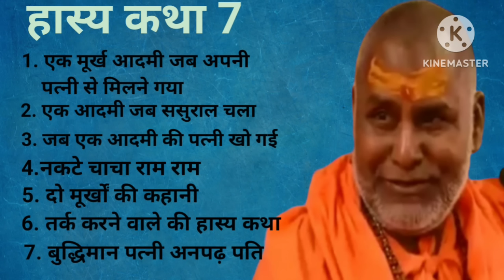महाराज जी के कुछ हास्य व्यंग rajeshwaranand ji maharaj hasya katha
# hasya katha # rajeshwaranand # hasya # swami rajeshwaranand ji #
# rajeshwaranand ji
# rajeshwaranand ji maharaj
# rajeshwaranand ji maharaj ki katha
# hasya katha by rajeshwaranand
इस विडियो को जरूर देखें।